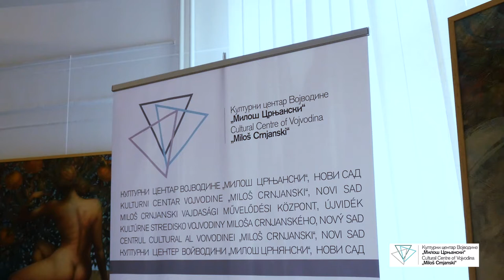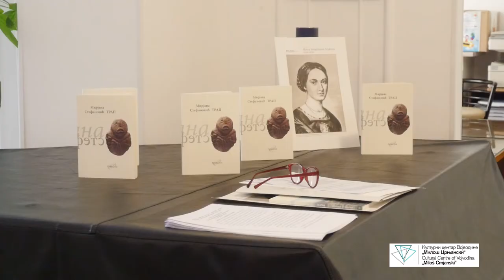Књижевна награда „Милица Стојадиновић Српкиња” Мирјани Стефановић